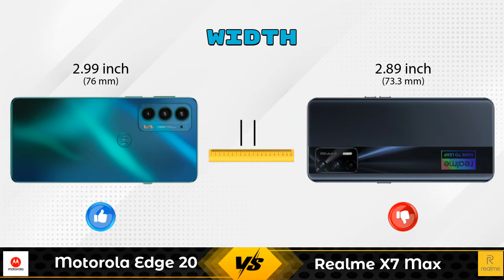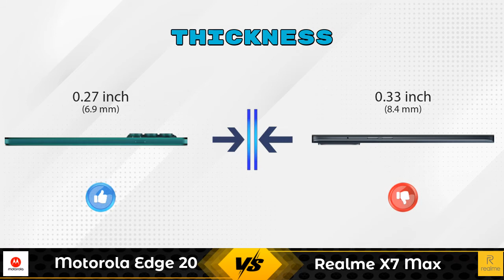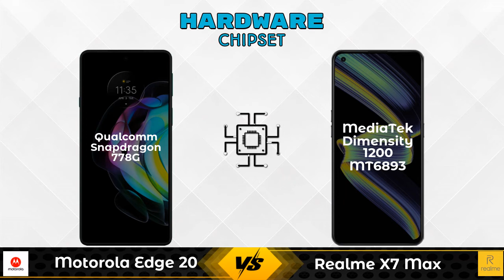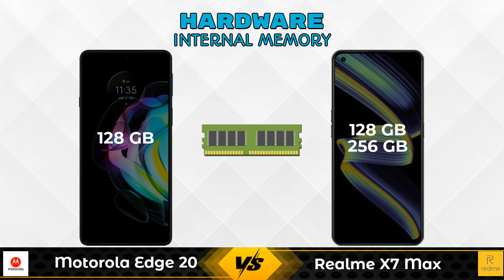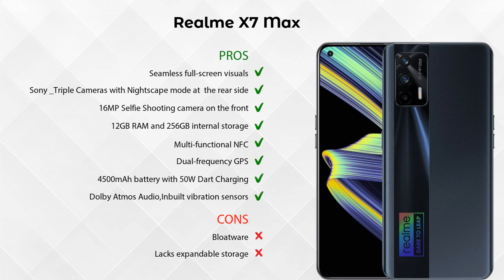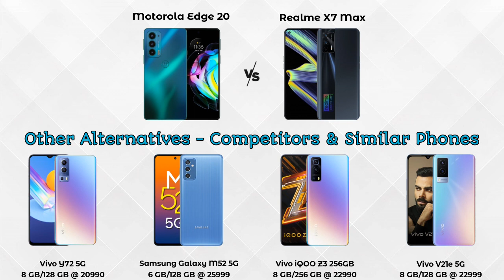Motorola Edge 20 Vs Realme X7 Max - Full Comparison [Full Specifications]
In this Video we are Comparing Motorola Edge 20 Vs Realme X7 Max with [Full Specifications].

Variant Details:
8 GB / 128 GB - 29999

Variant Details:
12 GB / 256 GB - 27999
8GB/128GB - 24999 (Flipkart)

Motorola Edge 20 Vs Realme X7 Max 256GB full specifications
Realme X7 Max 256GB Vs Motorola Edge 20 full specifications
Motorola Edge 20 Vs Realme X7 Max 256GB comparison
Realme X7 Max 256GB Vs Motorola Edge 20 comparison
Realme X7 Max Vs Motorola Edge 20 comparison
Realme X7 Max Vs Motorola Edge 20

Other Compitior Phone with Similar Price Range :

Vivo iQOO Z3 256GB(8 GB / 256 GB) - 22990 , Release Date :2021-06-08
Motorola Edge 20 Pro(8 GB / 128 GB) - 36999 , Release Date :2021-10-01
Xiaomi Redmi Note 10T 128GB(6 GB / 128 GB) - 16499 , Release Date :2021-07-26
Motorola Edge 20 Fusion 8GB RAM(8 GB / 128 GB) - 22999 , Release Date :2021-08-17